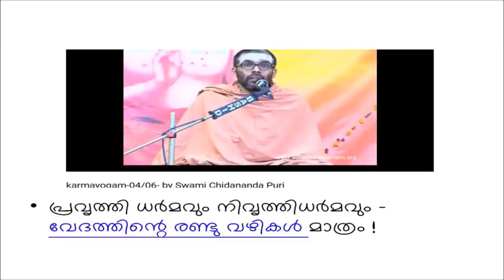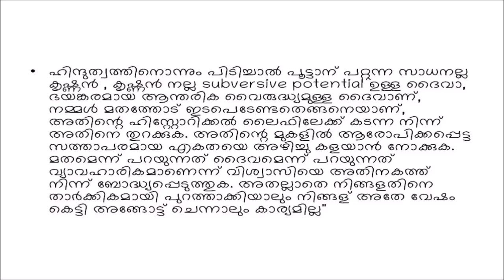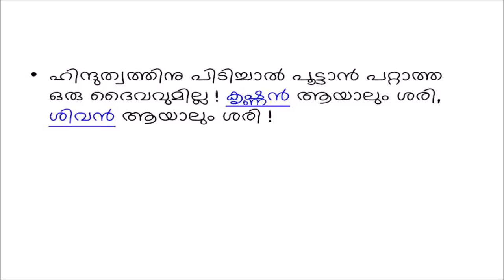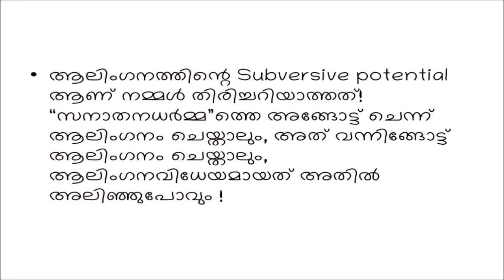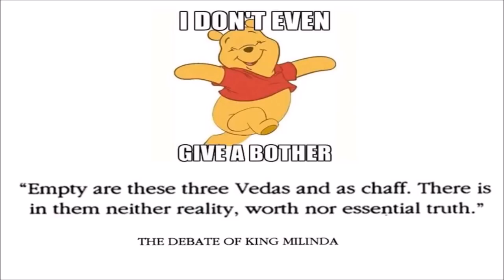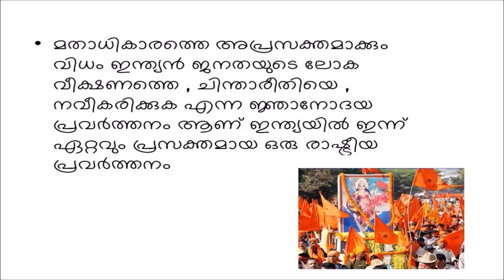യുക്തിവാദികള്‍ പെന്തക്കോസ്തുകാരോ ? Rationalists, not Evangelists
Marxist intellectuals of Kerala take special pride in their relentless attacks against rationalism. Recently, Dr.  Sunil.P.Ilayidam, a well known Marxist ,  compared Rationalists to Christian Evangelists. Both, according to him,  harbor too much 'certainty' about their convictions. Himself a critic of Hindutwa politics, he argues that the rationalists' approach to religion is bound to fail, and the preferable approach is to identify and work upon the dialectics of the situation. Thus, for example, he identifies that Krishna is a god with a lot of subversive potential. Dr.Viswanathan argues for the Rationalist approach.  It is argued that the search for internal contradictions in this religious belief system is a fruitless enterprise. Hindutwa knows very well how to manage its "internal contradictions". The enlightenment project, which attempts to change the way people think, and  strives to  modernize and secularize the worldview of our citizens is the way towards a democratic and secular society in India.